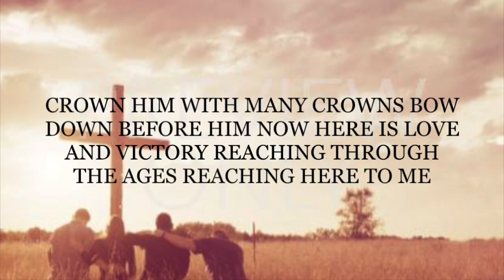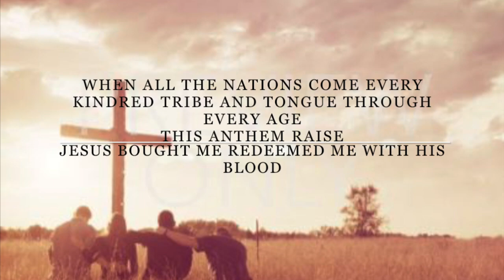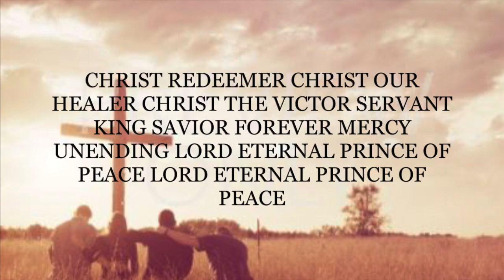Christ Redeemer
This video is about Christ Redeemer